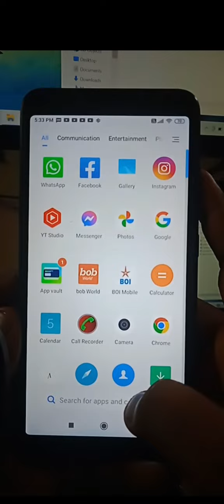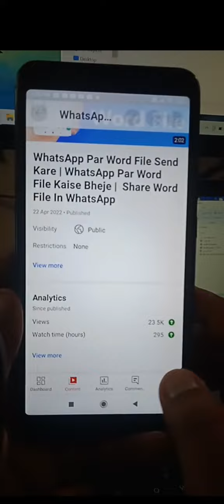Video Ka Watch time Kaise Dekhe | See Watching Time YouTube Video YouTube Video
es video me humne bataya hai ki aap apne youtube channel ke video ka watch time kaise dekhe kya hai tarika youtube video ka watch time dekhene ka tou janne ke liye es video ko shuru se lekar last tak jarur dekhe thank you..